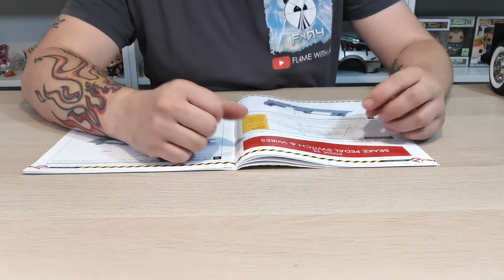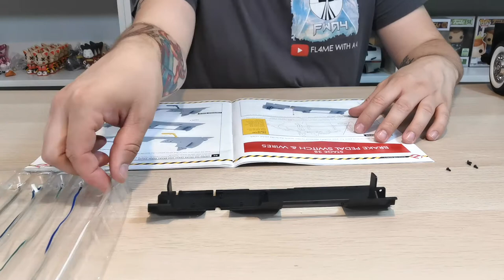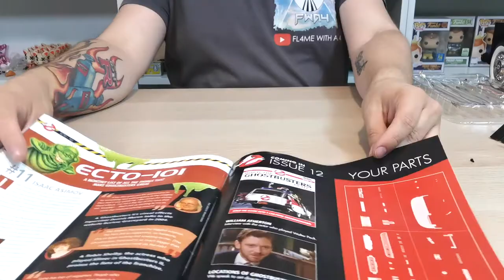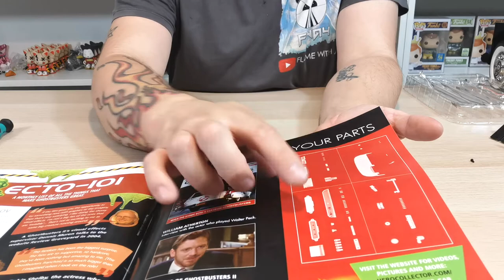Build the Ghostbusters Ecto-1 - Issue 38 ( Dashboard Lower Panel & Brake Pedal Parts) Speed Build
Please check out This amazing Facebook Group below for all info on the build and to find all the GHOSTBUSTERS ECTO-1 enthusiasts.

This is a dedicated page for all the YouTubers building the GHOSTBUSTERS ECTO-1

It's a year to celebrate for fans of Ghostbusters (and less so for ghosts...) with its 35th anniversary, a new movie from the son of the original director on the way and, coming soon from Hero Collector: A new build-up model of the iconic Ectomobile...

This officially licensed model is a perfect 1:8-scale die-cast replica of one of the most instantly recognizable vehicles in motion picture history – the ECTO-1 as featured in the original Ghostbusters movie.

The new model is based on a careful study of the actual 1959 Cadillac Miller-Meteor ambulance used in the 1984 supernatural comedy, every possible detail of the ECTO-1 has been carefully reproduced in 1:8 scale. The doors, hood and windows all open, the headlights, tail lights, brake lights, and emergency lights all work, the siren sounds, and the steering wheel turns the front wheels.

The completed model is over 80cm long, close to 25cm wide and showcases the custom modifications made by Dr Ray Stantz himself, including:

• Ghostbusting Roof Rack with intricately reproduced and poseable P.K.E.-detection tools

• Rotating Lights that illuminate and spin

• Opening Hood that reveals the highly detailed replica Cadillac V8 engine

• Working Headlights and Tail Lights operated from the dashboard

• Tires and Hubcaps with screen accurate Cadillac and Remington branding

• 5 Opening Doors that allow access to the authentically detailed interior

The parts that make up this incredible model come with a fully illustrated magazine featuring behind-the-scenes features on the Ghostbusters series of movies.

Please join me soon for Build the Ghostbusters Ecto-1 - Issue 39 - Glove Box & Control Panel